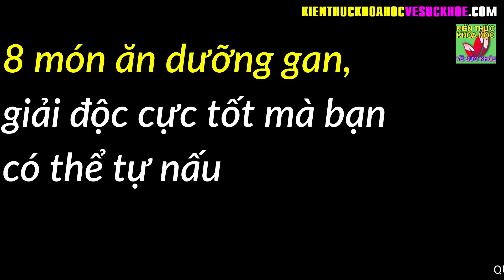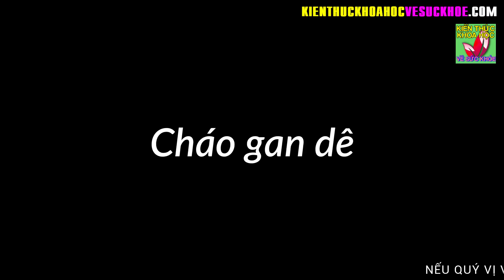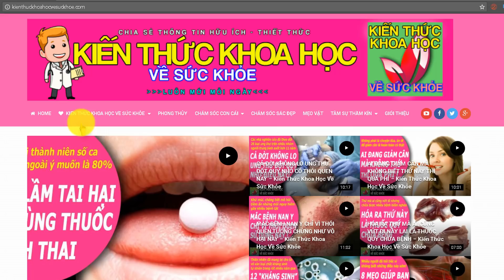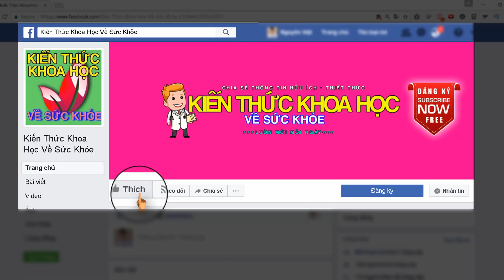8 MÓN ĂN DƯỠNG GAN GIẢI ĐỘC CƠ THỂ CỰC TỐT CÓ THỂ TỰ NẤU TẠI NHÀ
Kiến Thức Khoa Học Về Sức Khỏe - 8 MÓN ĂN DƯỠNG GAN GIẢI ĐỘC CƠ THỂ CỰC TỐT CÓ THỂ TỰ NẤU TẠI NHÀ.

Các chất bã gây hại được sản sinh trong quá trình trao đổi chất (gọi là chất độc nội sinh) và chất độc, độc tố từ bên ngoài (gọi là chất độc ngoại lai), đều phải được giải độc tại gan.

Sau đây là một số món ăn có tác dụng dưỡng gan giải độc:
1. Canh khoai môn - củ năng
2. Canh thịt nạc – hoàng kỳ
3. Canh hàu nấu cải thảo
4. Canh sườn dê nấu hà thủ ô
5. Cháo bồ công anh
6. Cháo gan dê
7. Cháo gan heo – gân bò
8. Cháo gan heo – măng tươi

- 70 TUỔI NHƯNG VẪN TRẺ NHƯ 50 NHỜ KIÊN TRÌ MỖI NGÀY UỐNG 1 THÌA BỘT NÀY
- 60 TUỔI VẪN GIỮ ĐƯỢC LÀN DA SÁNG MỊN NHƯ ĐÔI MƯƠI NHỜ BIẾT BÍ QUYẾT NÀY
- 10 BÍ QUYẾT NÂNG CAO TUỔI THỌ LÀM ĐƯỢC HÀNG NGÀY ĐẢM BẢO KHỎE MẠNH TỚI GIÀ
- 5 ĐIỀU KHÔNG NÊN LÀM VÀO BUỔI TỐI CẢ ĐÀN ÔNG VÀ PHỤ NỮ ĐỀU NÊN BIẾT
- 10 MÓN ĂN KHOÁI KHẨU CỦA TẾ BÀO UNG THƯ BẠN ĐANG NUÔI DƯỠNG CHÚNG HÀNG NGÀY MÀ KHÔNG HAY
- 4 THÓI QUEN UỐNG NƯỚC ĐANG BÀO MÒN THẬN CỦA BẠN MỖI NGÀY MÀ KHÔNG HỀ BIẾT
- 9 BÀI TẬP GIẢM MỠ BỤNG DƯỚI SIÊU NHANH HIỆU QUẢ CHỈ 5 PHÚT MỖI NGÀY
- 10 LOẠI THỰC PHẨM TẾ BÀO UNG THƯ RẤT SỢ NHỚ NHẮC NHAU ĂN THƯỜNG XUYÊN
- TIẾN SĨ MỸ CHỈ RA 8 DẤU HIỆU UNG THƯ ĐẠI TRÀNG VÀ CÁCH PHÒNG NGỪA HIỆU QUẢ